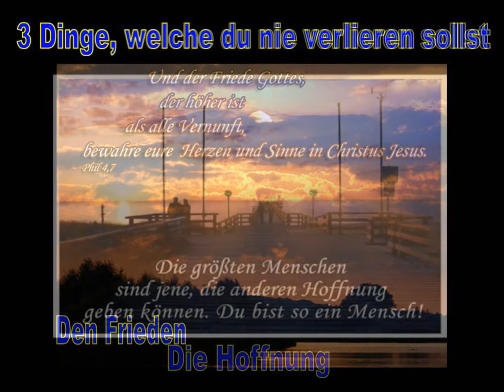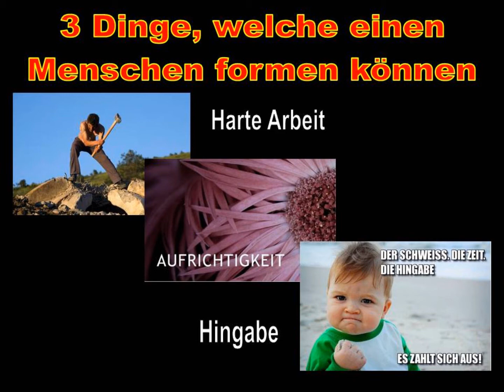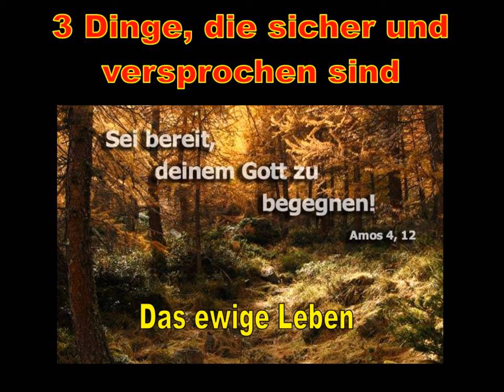Ermutigungen - Woche I-52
Ermutigung aus dem Worte Gottes
Kurzbotschaft - Wahrheiten